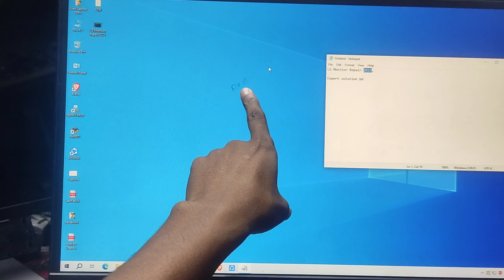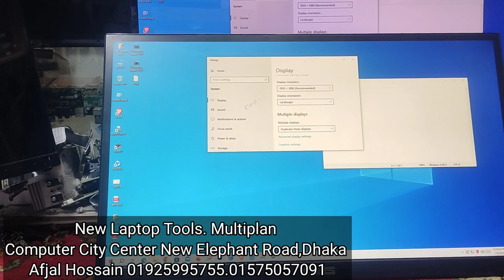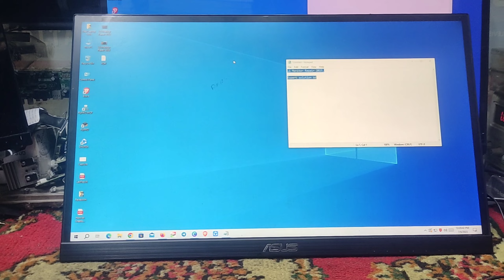Monitor Display Problem Solution | Created by Afjal Hossain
Monitor Display Problem Solution

Address:
Address: Multiplan Computer City Center, Level # 9
New Elephant Road, Dhaka-1205.

We Provide Bellow given services:
1. Laptop 2. Desktop
3.LED monitor 4. LCD monitor
5. LED & LCD TV
We Provide Bellow given Setup:
1. CCTV setup for office, shop, home and other,
2. Network setup for office, home, local area network(Lan)
We Sold :
1. Used or refurbished Laptop
2. Used or refurbished Desktop